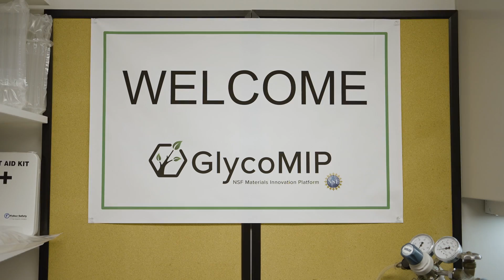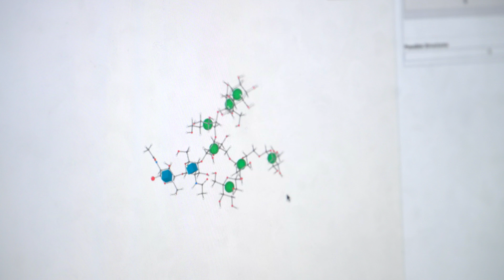GlycoMIP: An NSF Materials Innovation Platform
GlycoMIP is one of four National Science Foundation (NSF) Materials Innovation Platforms, funded by the NSF Division of Materials Research to support materials development and innovation in the U.S. Initiated on August 1, 2020, GlycoMIP seeks to advance glycomaterials science and technology through state-of-the-art national user facilities and services at Virginia Tech and the University of Georgia, as well as transformative in-house research, involving world-leading experts at Brandeis University, Rensselaer Polytechnic Institute, and The University of North Carolina at Chapel Hill.